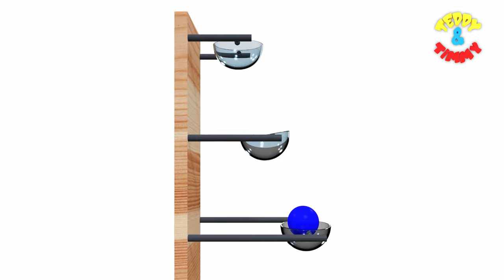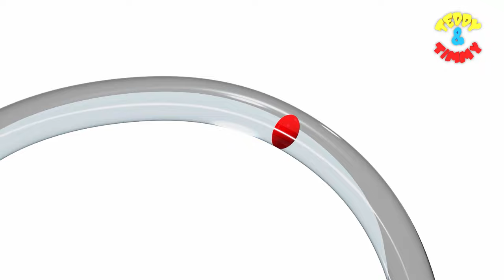Learn Colour Names with Hammer Arcade Game & Balls - Education for Preschoolers and Homeschool Kids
We all want our young children to learn and develop in all facets of life as parents. It's crucial to start early and present them to numerous concepts in a fun and engaging way if you want them to develop academically and intellectually. The colours are one of the fundamental yet crucial things that children must learn. We are surrounded by colours, therefore teaching children about them can help them understand their surroundings. Here's how to teach kids about colours in a fun and engaging way.

Initially, get them familiar with the names of cartoon characters in their basic hues. What better approach to teach children about colours than by using the characters they already know and love from cartoons? Many cartoon characters, like Spongebob Squarepants and Mickey Mouse, can aid children in learning colours. These characters can be used to design your own colouring sheets, which will be entertaining for them.

Second, give infants and toddlers access to color-learning films. With the development of technology, there are now a variety of color-learning movies online that are excellent for infants and young children. English colour names for children are taught in these films using easy, engaging music. By watching the movies with your kid and pointing out the colours you see around you, you may also use it to strengthen your relationship with them.

In addition to these techniques, you may teach children the names of the colours through other enjoyable activities like colouring books and puzzles. Children can learn about colours through games while also developing their hand-eye coordination and creativity. To make it an even more involved experience, you can also use infant colours learning games and applications on your smartphone or tablet.

• Colours for Kids to Learn
• Kids Colour Learning
• Colours Name Cartoon
• Kids Colors
• Basic Colours Name

In conclusion, exposing young children to colour is a crucial component of their early education. It can be made more enjoyable for kids by using entertaining and interesting techniques like cartoons, films, and colouring books. It's never too early to begin educating your children about the world, and using colours is a wonderful method to do so. Start your children's journey towards learning about colours now!